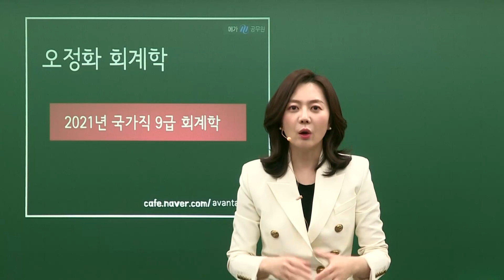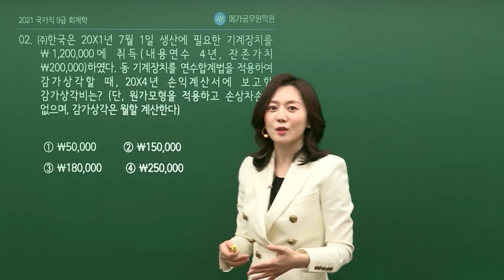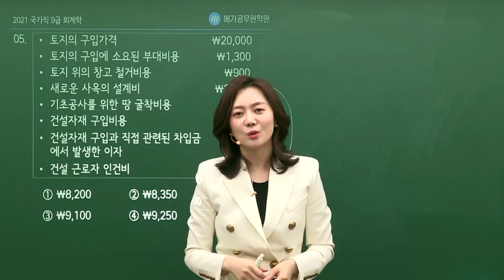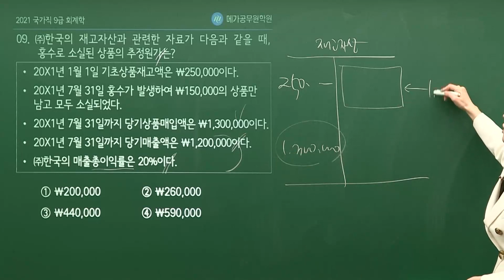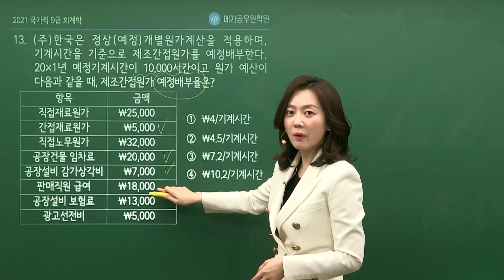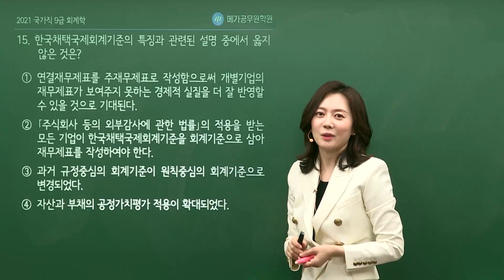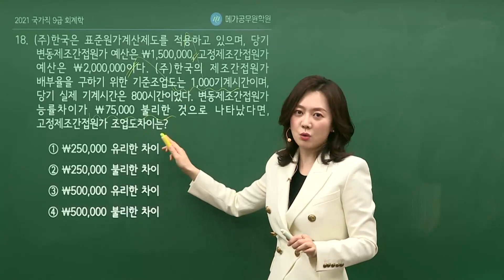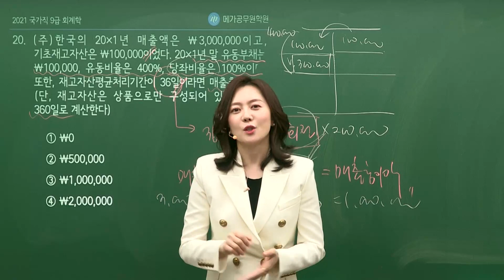[메가공무원] 회계학 오정화 선생님의 2021 국가직 9급 공무원 회계학 해설강의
회계학 오정화 선생님의 2021 국가직 9급 공무원 회계학 해설강의입니다.

▶ 한줄 총평 : 공무원 시험범위를 벗어나지 않은, 대체로 평이한 시험이었다.

메가공무원에서 새롭게 만나게 된 오정화 선생님의 자세한 이야기!
아래 링크로 확인해주세요 :)